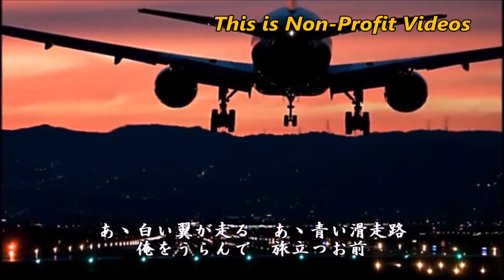石原裕次郎【青い滑走路】～abaraカバー曲集 No 84 200518R2【REEN】